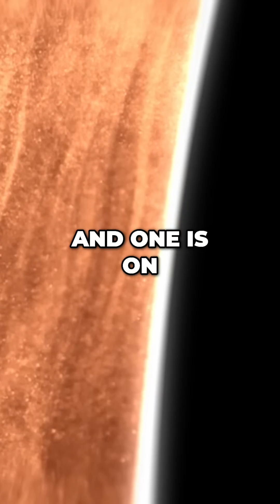The SECRET BEHING BLACK HOLES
Black holes are the most mysterious objects in the universe! 🌌✨ In this short, Professor Brian Cox reveals the mind-blowing secrets of black holes, their immense gravity, and what happens beyond the event horizon! 🕳️💫